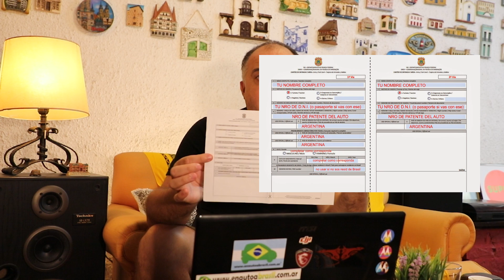DOCUMENTOS OBLIGATORIOS PARA VIAJAR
Toda la documentación necesaria para viajar en auto a Brasil, que dni sirve, actualizaciones de los dni de los menores, cedula azul, permisos para menores, seguros y toda la info que necesitas saber.